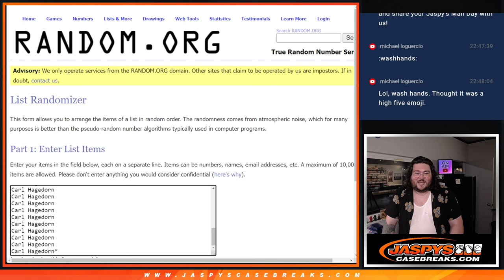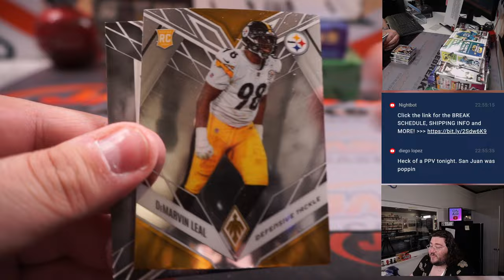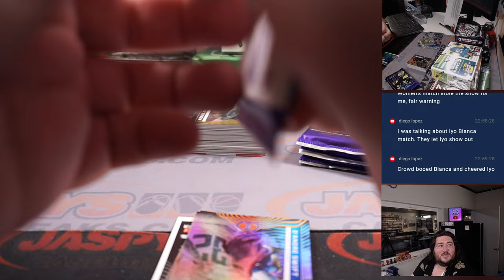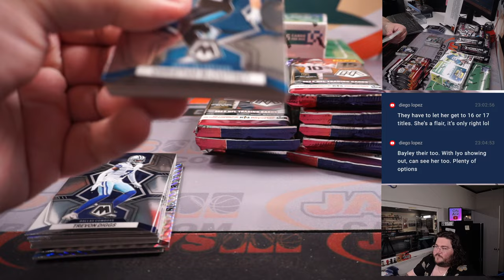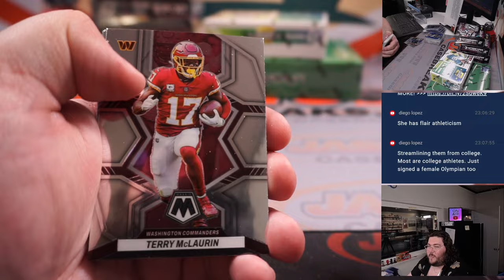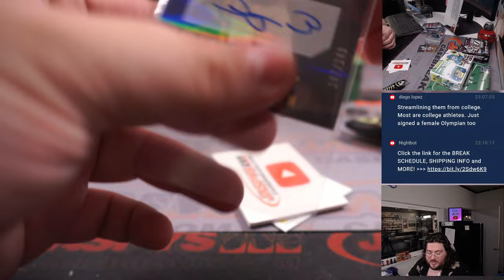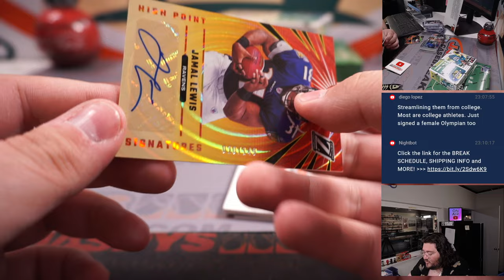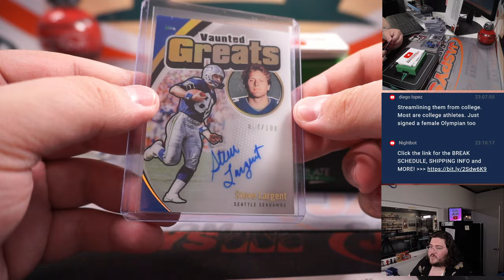SA 5.6.23: JASPY'S 9-BOX HIGH-END OFFSEASON FOOTBALL MIXER #2 *RT*